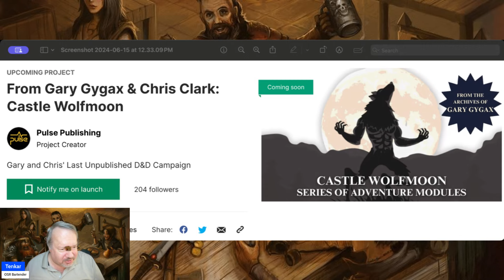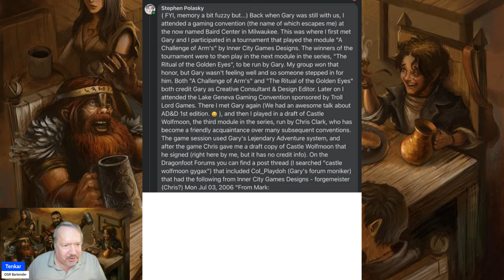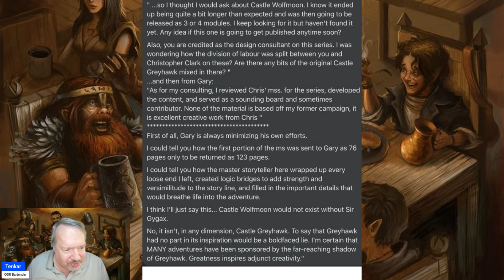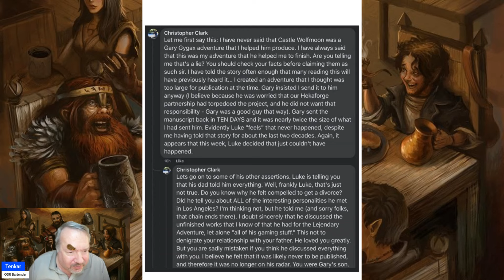Drama Over Castle Wolfmoon - Gary Gygax's "Last Unpublished D&D Campaign"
There's a bit of a donnybrook going on around the Castle Wolfmoon Kickstarter.